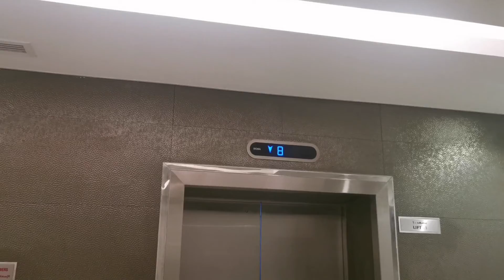uae beautiful weather welcome 2022 Happy new year. UAE amazing weather having rain